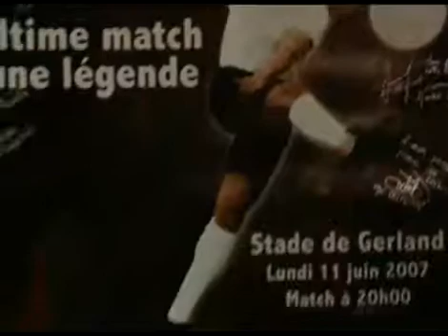Thierry Henry at Sonny Anderson's testimonial